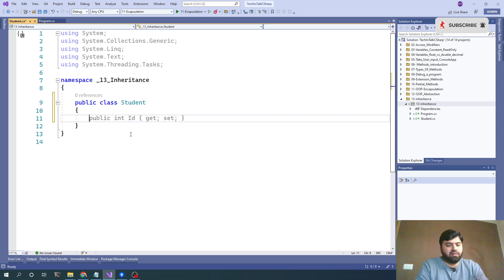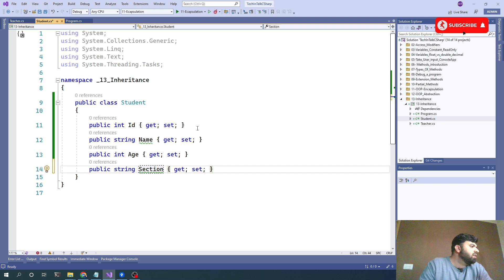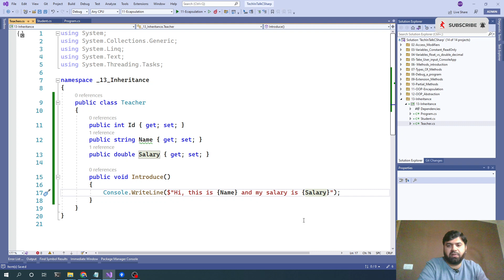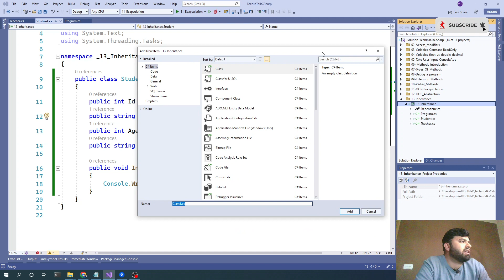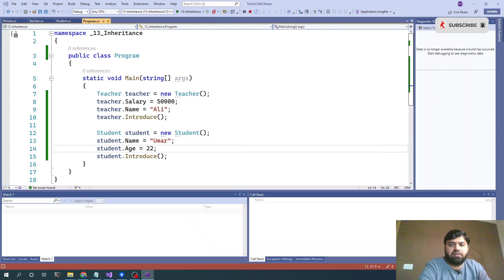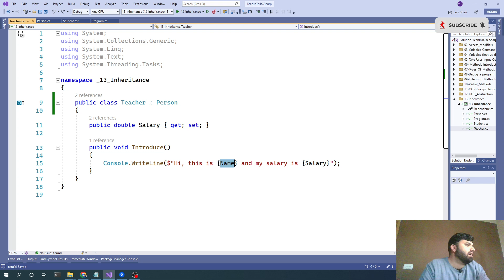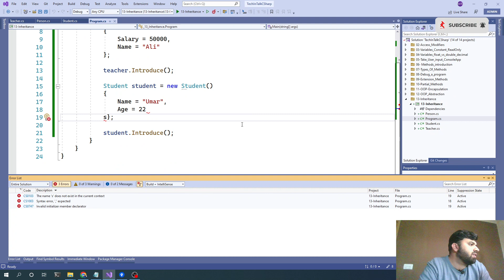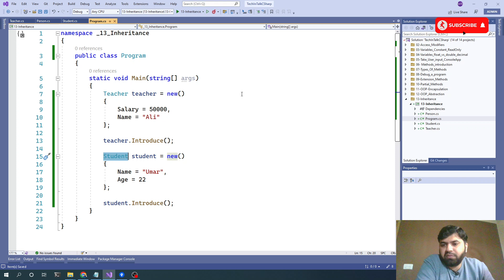C# Tutorials: 13 OOP Pillar Inheritance - Urdu/Hindi | Learn Coding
Welcome to the Object Oriented Programming with C# Tutorial in Hindi and Urdu Series.
C# Tutorials: 13 OOP Pillar Inheritance

1) OOP in more detail
2) How to achieve Inheritance in C#
3) Reference variable of parent class vs object of child classes
4) Introduction to Inheritance - Urdu/Hindi
5) Simple, Multilevel, Multiple, and Hierarchical Inheritance